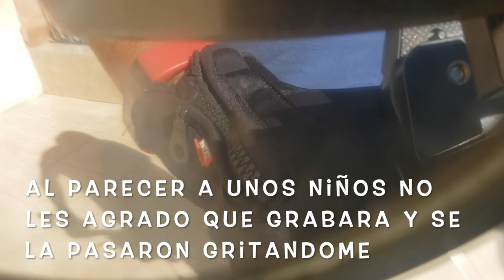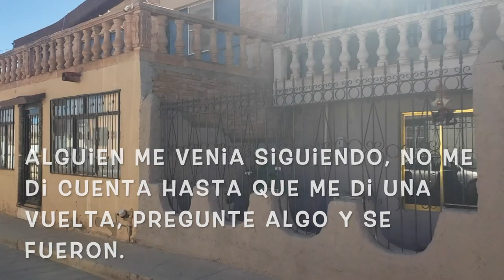Conociendo Ranchos de Zacatecas : Sauceda de la Borda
One mo time...